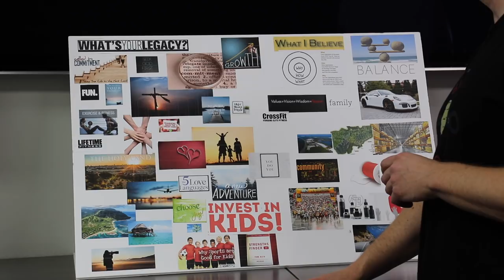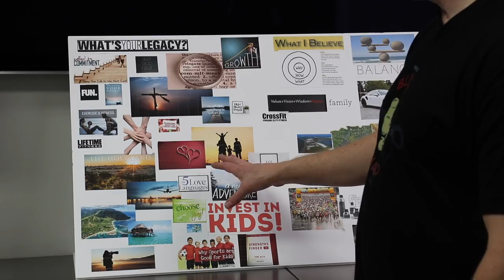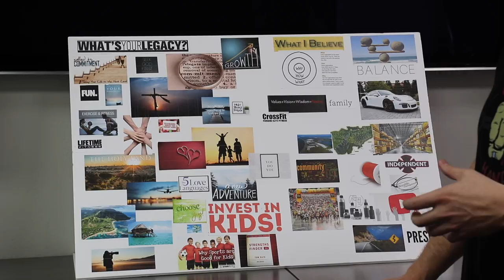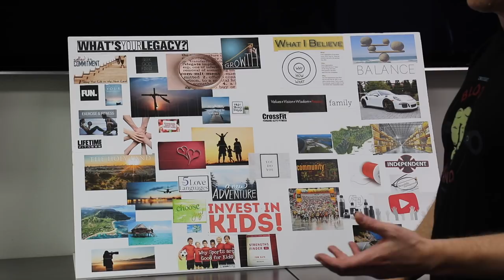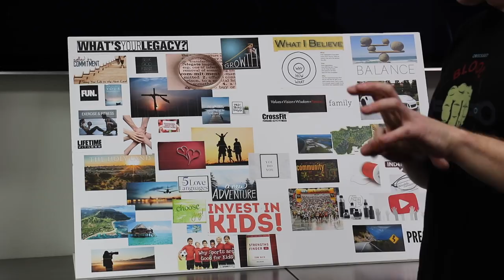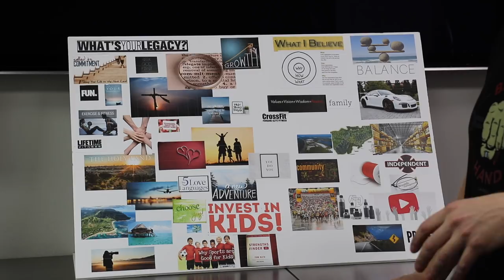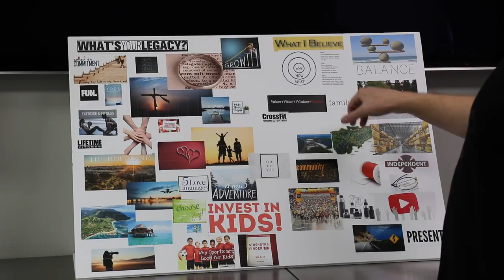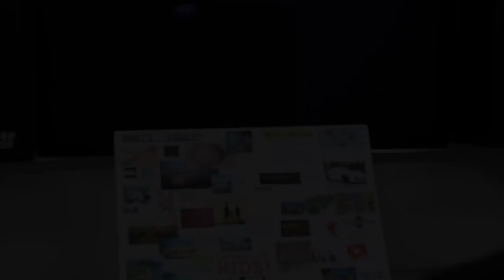Episode 12: I Don't Do Self Help.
If felt like I've had enough change to make an update to my "This Is Me" timeline playlist of my life.

Everything Else I Use That We Don't Have At OG: